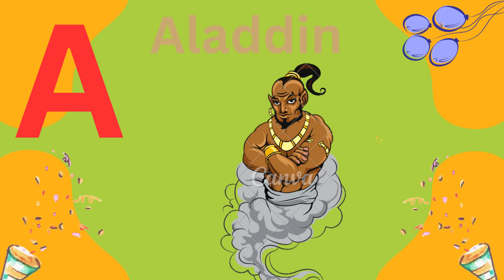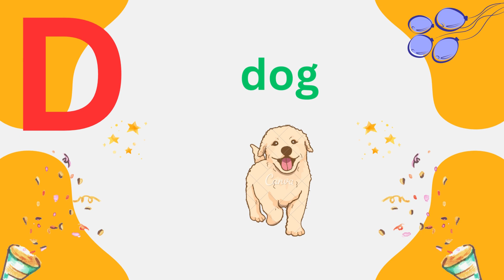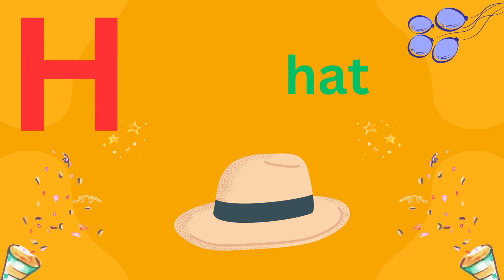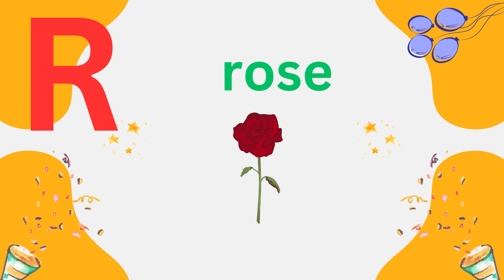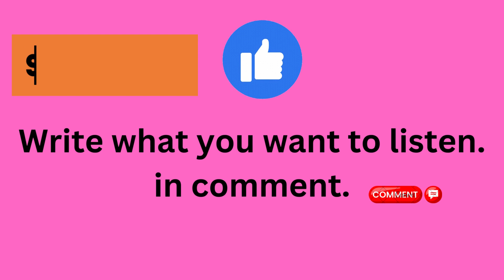Phonics Song with Five Words - A For Apple - A for Ant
At YAK nursery Rhyme and Song, our goal is to help make learning a fun and enjoyable experience for kids by creating beautiful 3D animation, educational lyrics, and toe-tapping music.